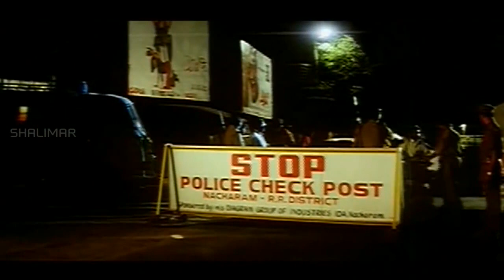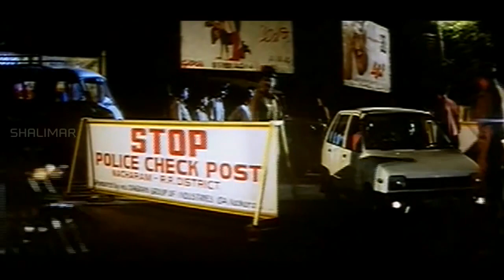Kubusam Movie || Part 12/13 || కుబుసం సినిమా || Sri Hari, Swapna || Shalimar Movies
Watch : Part 12/13 From Kubusam Movie , Directed by L. Srinadh.Starring Srihari, Swapna And Tanikella Bharani the lead roles and music composed by Vandematharam Srinivas.